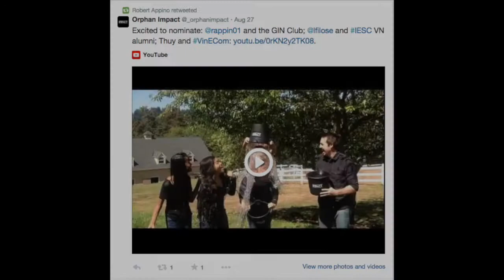MS GIN Ice Bucket Challenge for Orphan Impact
The MS GIN club accepts the Ice Bucket Challenge from Orphan Impact and nominates the Fay School, SSIS Mathletes and United World College's MS GIN group along with their MS Principal Mike Johnston.

Photos by Thiet Vu
Video created by Faiaz